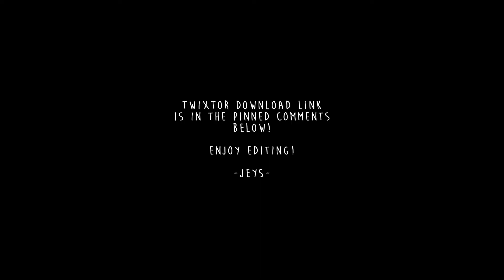Shigaraki Tomura S6 Episode 4 Twixtor clips for editing [1080p]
Enjoy the twixtors!

Twixtor Download Link is on the pinned comments below!